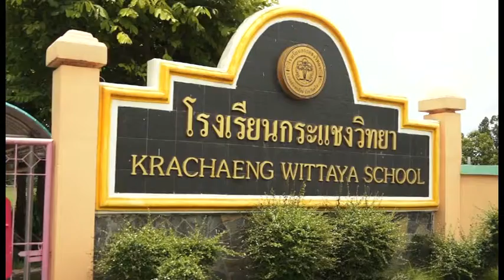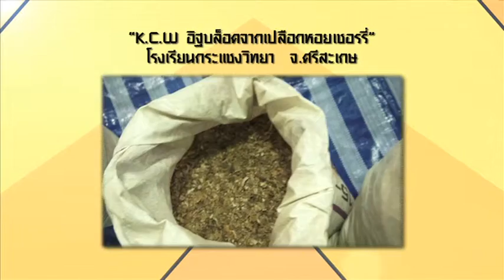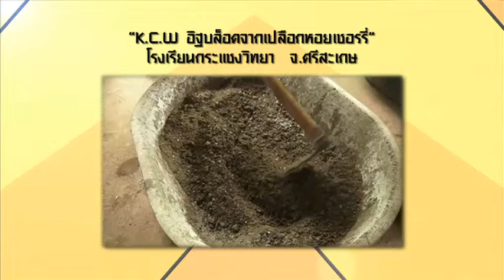TOP10 - KMC Kasang